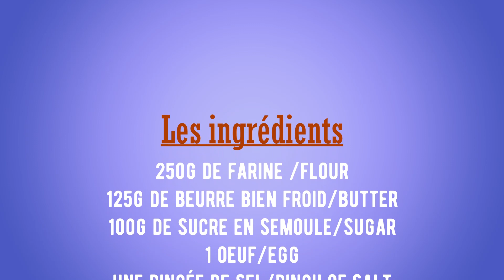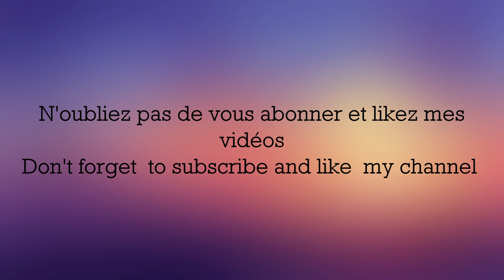la pâte sablée/Shortbread crust recipe/ عجين الصابلي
Hello everyone 🌺
 Shortbread Crust makes a delicious
 addition to so many desserts. Made of four ingredients, this simple shortbread crust is easy works for pies, tart ..

The ingredients:
250g of flour
125g of butter
100g of sugar
1 egg
pinch of salt
Bonjour
Découvrez la recette de Pâte sablée, très facile à réaliser. Pour la préparer, il vous suffit de suivre la recette dans l'ordre ! Mettez la main à la pâte 👏
Les ingrédients:
250g de farine
125g de beurre
100g de sucre
1 oeuf

مرحبا اتمنى ان تكونوا بالف خير.
اليوم اشارك معكم وصفتي المفضلة لصنع التارت او بسكويت الصابلي .
وصفة سهلة و سريعة التحضير اتمنى ان تعججبكم.
المقادير
250غ من الدقيق
125غ من الزبدة
100غ من السكر
بيضة
قبصة من الملح